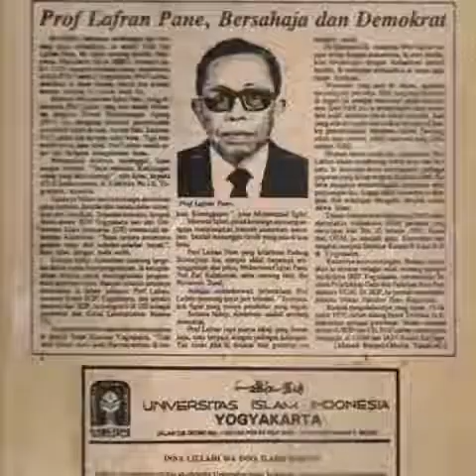Pahlawan Nasional: Lafran Pane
Pendiri HMI, Tokoh Nasional.